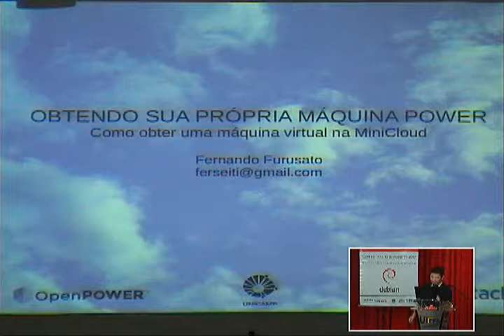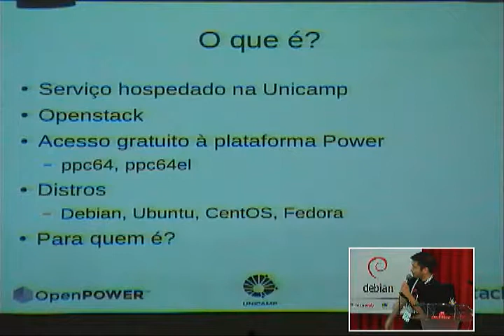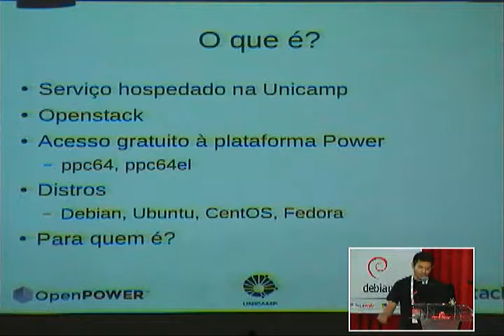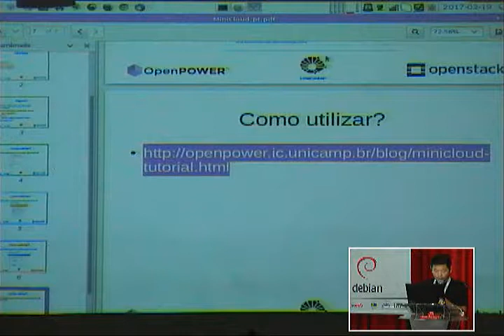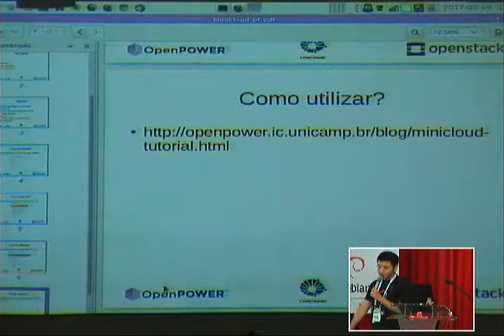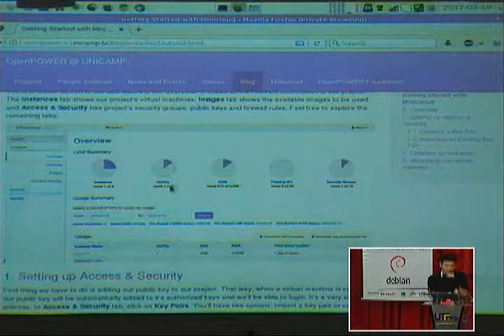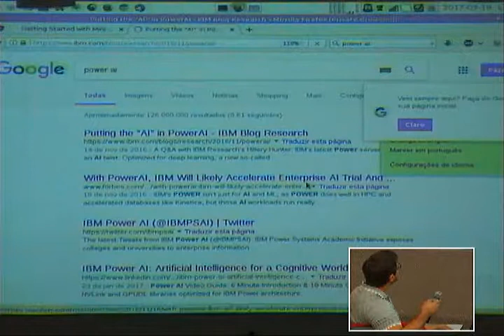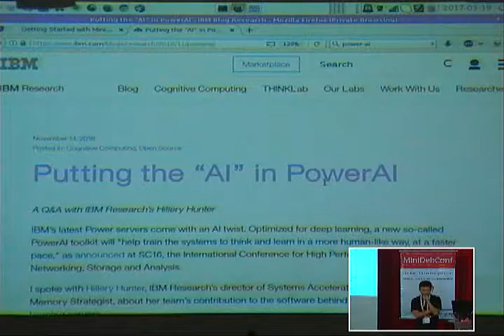Palestra: Obtendo sua própria máquina Power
Palestrante: Fernando Seiti Furusato.
Descrição: Um pouco de informação sobre a Minicloud, serviço hospedado na Unicamp que disponibiliza acesso gratuito a máquinas virtuais Power.